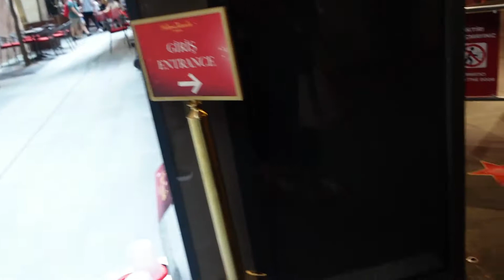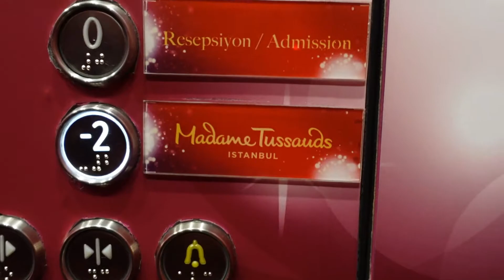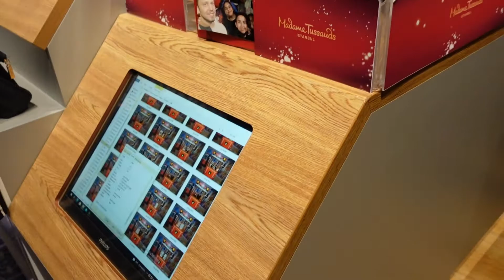ISTANBUL VLOG: Hotel 300ribuan & Madame Tussauds